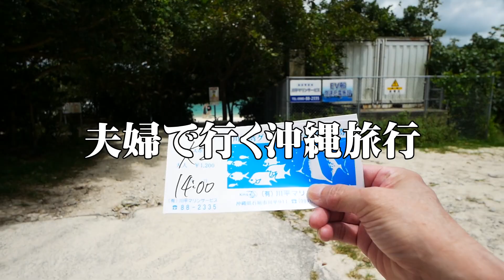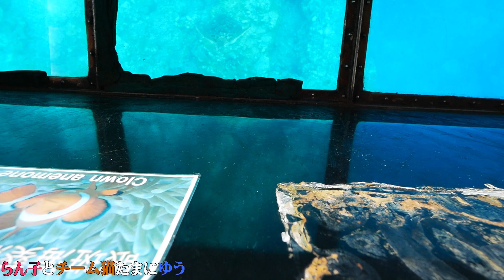【石垣島旅行】2023年5月/20回目の沖縄旅行/3泊4日の旅/川平湾/グラスボードでウミガメを見る【第１６話】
夫婦で行く20回目の沖縄旅行です。
20回目になると言う事で
今回は7年ぶりに石垣島に行ってきました。

3日目、ISHIGAKI BOLD KITCHENにて朝食を食べて
この日の午前中は、ビーチで泳ぎます。
久しぶりの・・・らん子さんのビキニです。
午後から、石垣島の最大の観光地の川平湾に行きます。
ウミガメをたくさん見ました。